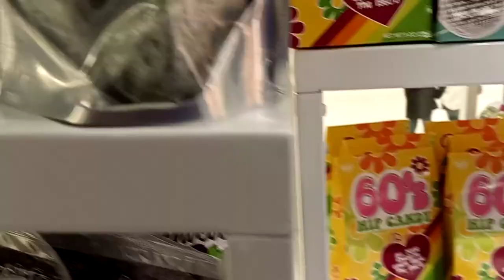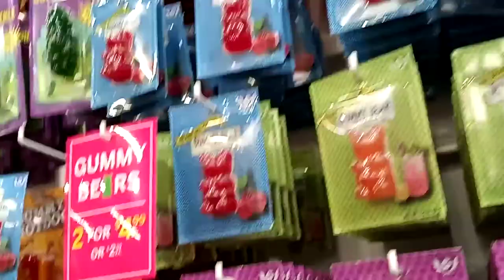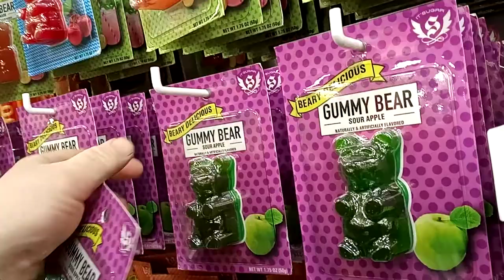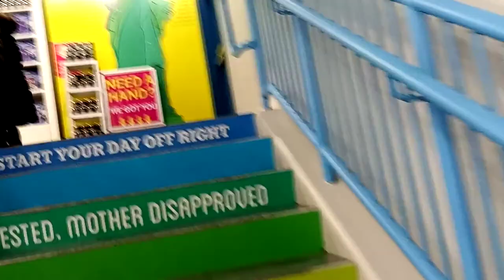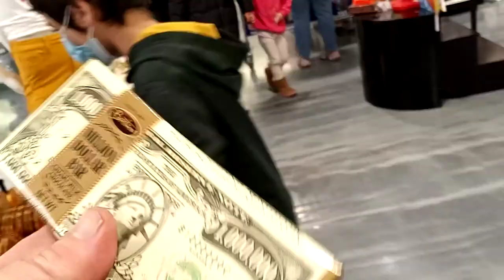CANDY LAND AT AMERICAN DREAM MALLL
A FUN DAY AT AMERICAN DREAM CANDY LAND MALL ...SO MUCH CANDY I WAS FEELING SO DANDY IN THE LAND OF CANDY WOW 😳😳😳😳😳😳😳😳